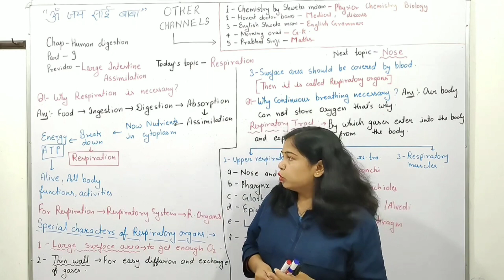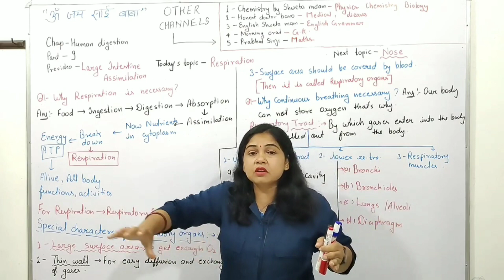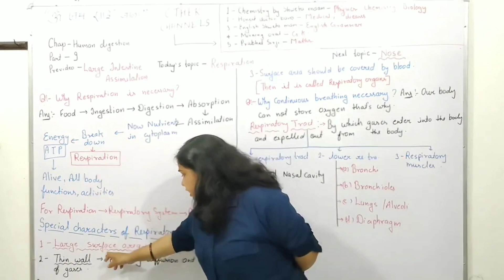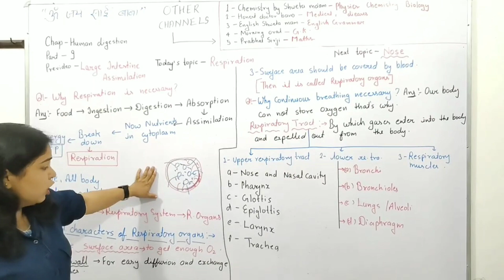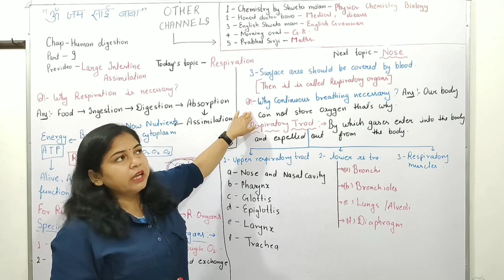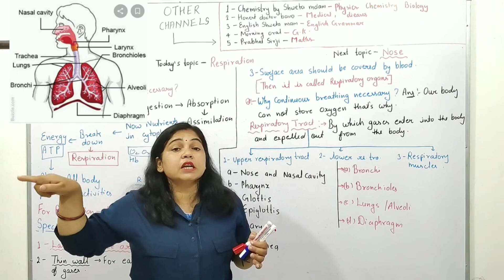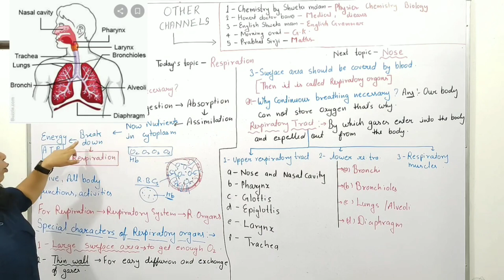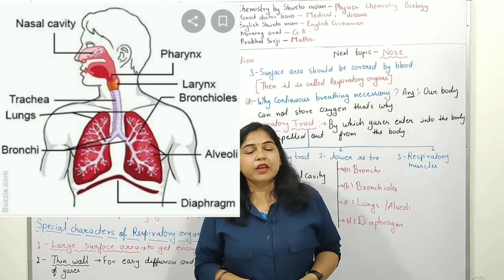class 10 | chapter respiration | part 1 | introduction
class 10  | chapter respiration | part 1  | introduction class 10 human digestion|part 1

1--you can find knowledge about disease and medical term videos
2-- you can get English grammar, advance english and personality development course videos
3--you can get chemistry, physics and biology videos for CBSE, ICSE,RBC,UP board
4--you can get competative videos